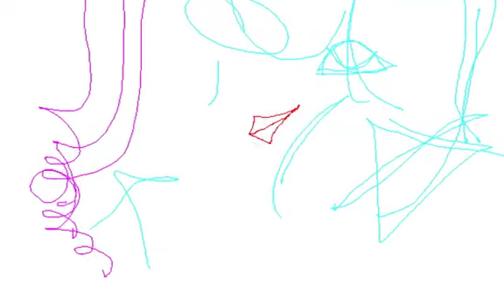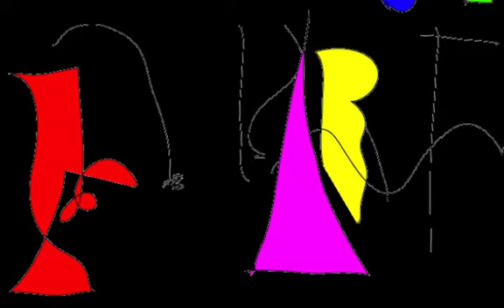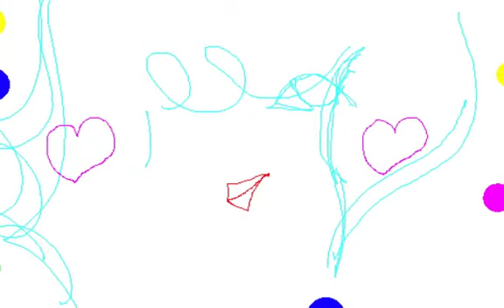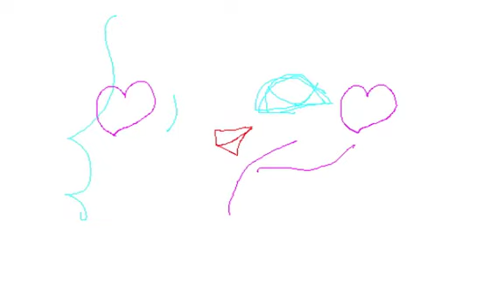COMPUTER LP/Graphic Design and Music and Movie By Yoshikazu Oshiro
COMPUTER LP FASHION MODE

LANGUE PAROLE SIGNIFIANT SIGNIFIE

LASER MEDIA COMPOSITION DECONSTRUCTION

Music/Composition/Performance/Arrange/Produce/Graphic/Design/Yoshikazu Oshiro
Painter/Graphic Designer/Musician/Poet/Photographer/Dancer/Critic/Multimedia Artist/Yoshikazu Oshiro